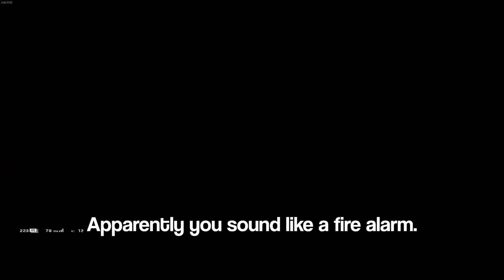I Angered The Beast - Rainbow Six Siege - Highlights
It's similar to the "don't poke the bear" metaphor.

These clips range from the 29th to the 30th of November, 2019.

Tom Clancy's Rainbow Six Siege is an online tactical shooter video game developed by Ubisoft Montreal and published by Ubisoft. It was released worldwide for Microsoft Windows, PlayStation 4, and Xbox One on December 1, 2015. The game puts heavy emphasis on environmental destruction and cooperation between players.